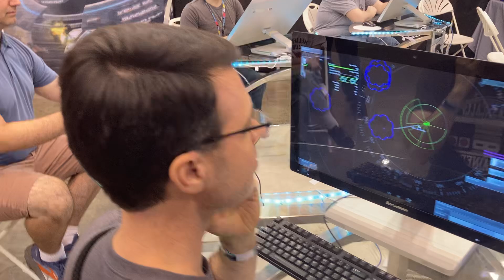My Bridge at Cleveland Gaming Classic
A quick glance at my bridge set up at Cleveland Gaming Classic.